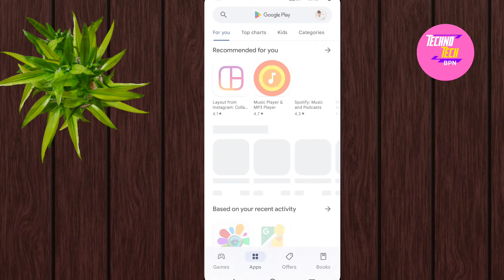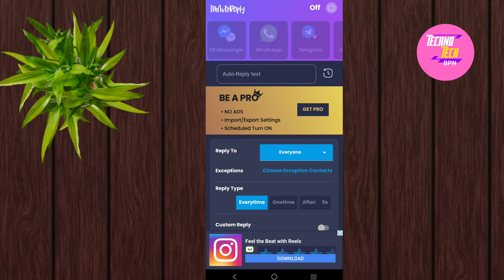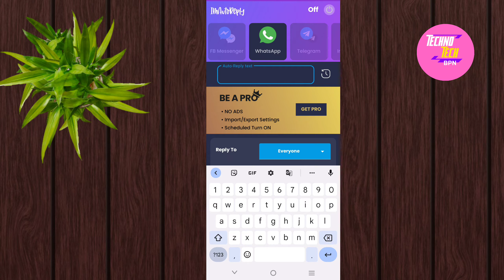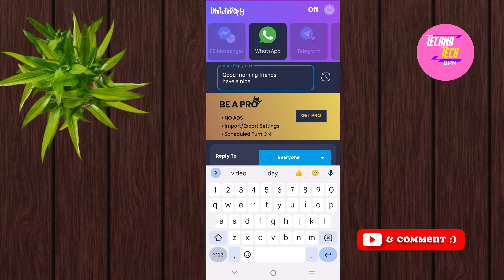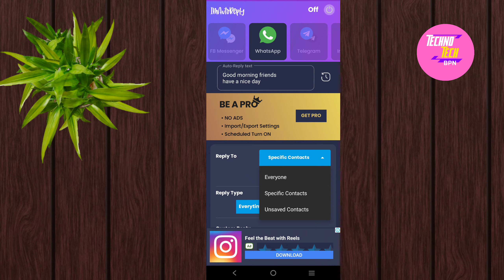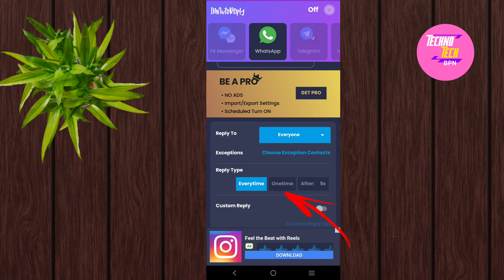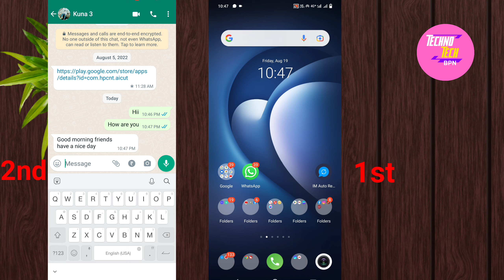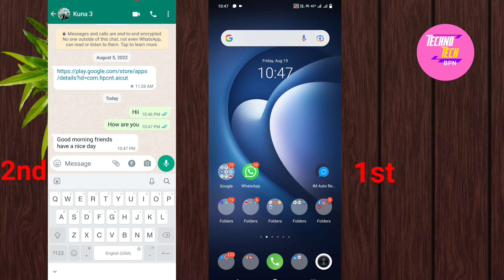IM Auto Reply App Kaise Use Kare | Auto Message Send | Nonstop Auto Reply 2022 | Best Auto Reply App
In this video describe about im auto reply application in playstore in hindi. This video make for knowledge and information purposes.

Queries solved:
• how to use auto replay
• instagram auto replay features
• auto replay on Instagram
• facebook auto replay
• whatsapp auto replay
• instagram par auto replay kaise kare
• auto replay for for any message whatsapp
• instagram auto replay feature
• im auto replay kaise set karta hai
• telegram auto replay message
• whatsapp group mai auto replay kaise kare
• how to auto replay on messanger
• how to setup auto replay on Instagram